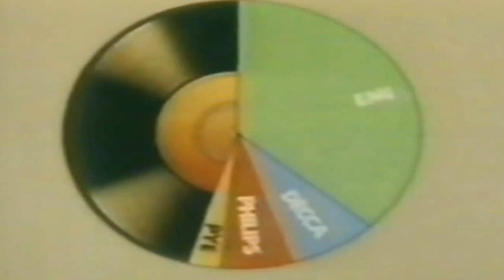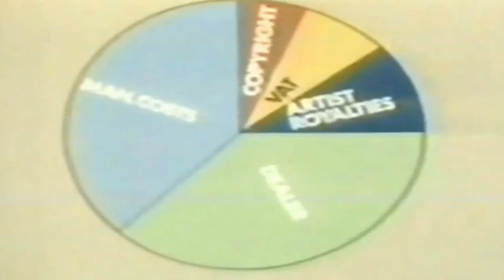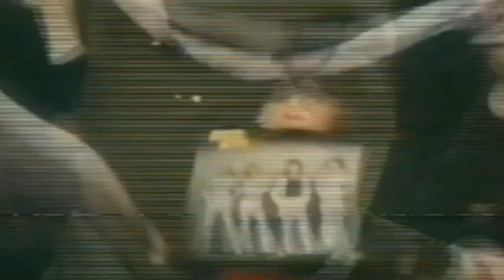The London Program With Mickie Most (UK TV 1975) Mud The Sweet Suzi Quatro RAK Records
An insight into the 1970's music business with Mickie Most and RAK Records broadcast on the London Program on ITV (I Think) in 1975. An interesting look into how it worked selling records and getting a deal in the 70's when it was so different from now with downloads and streams and artists able to release their own records and promote themselves on places like YouTube and streaming platforms.
Unfortunatly this is not the complete program the end bit is missing I'm not sure how long I'm guessing maybe 10 mins (maybe less) I have 4 boxes of discs I purchased of classic TV programs and music programs (including many Top of the Pops) and am working my way through them uploading them to computer and getting them cleaned up, I've got 2 copies of this one and both have the end missing! maybe one day I ill get to upload the whole thing!
Please support us on social media (see below) as we really need to build it up so we can interact and find out what people want to see and look out for our History Chanel coming soon! (also please look at our merch the site will be live again this week after updates and will have a lot of new designs soon)

Like and subscribe to get more music and TV content and follow us on all our socials (links in the title bar or see below) to let us know what you want to have us make videos about, and to be notified when we upload more Top of the Pops and other music content.

Song used on opening title - The Things That I Do by The Mean Machine (soon to be available on most streaming/download platforms)